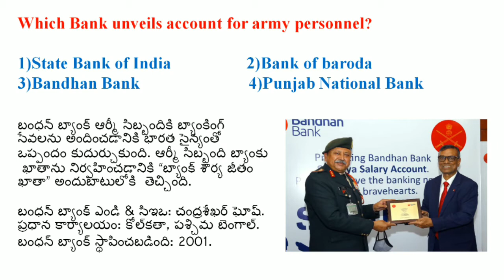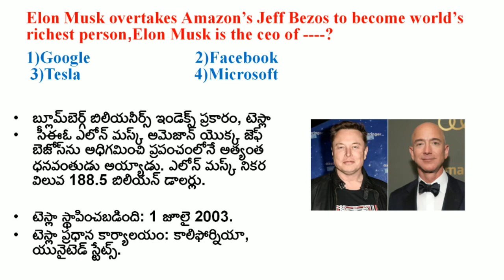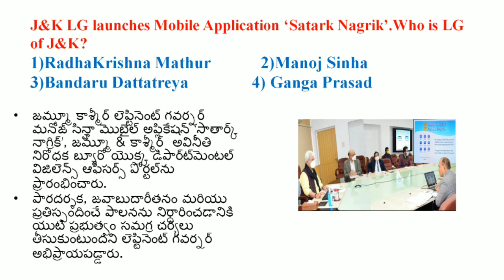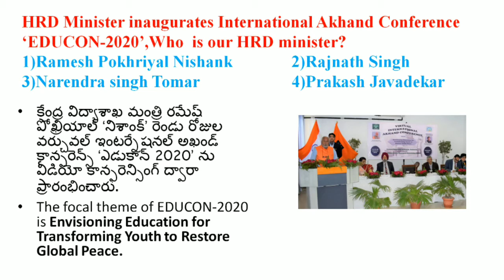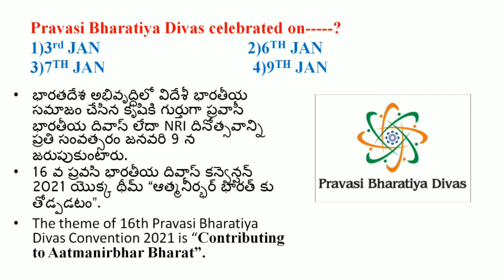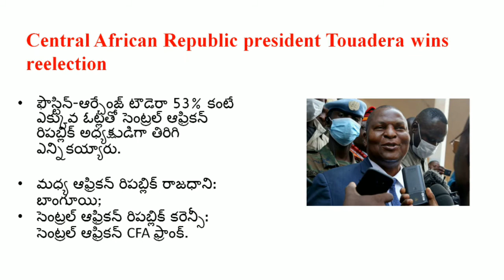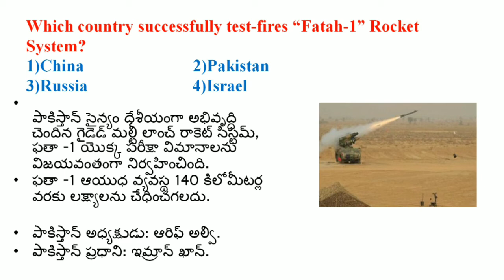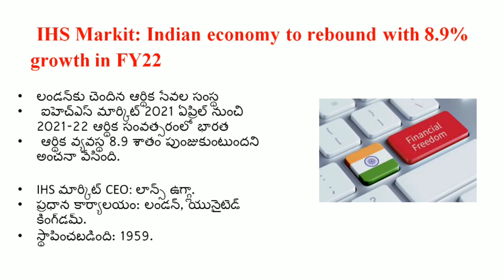Daily Current Affairs in Telugu | 09 JAN 2021 Current Affairs | GKToday Telugu |Telugu Tricks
Here you can learn Current Affairs, Static GK, Banking Awareness, Reasoning, Quantitative Aptitude, General English